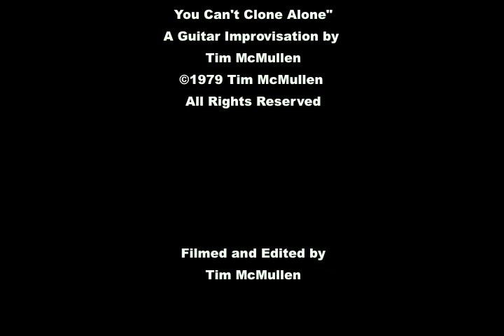Sydney Aquarium—In the Tube: Bigger Fish to Spy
A video of the larger aquatic species—including sharks, rays, eels, sea turtles, and a number of unusual fish—in the world-renowned Sydney Aquarium. The music, "Faze 1: You Can't Clone Alone" is an original guitar improvisation from my instrumental collection entitled INSTRUMENTS OF TORTURE: CRUEL AND UNUSUAL PUNISHMENTS.

This song was my first experiment with using a Barcus-Berry pickup and phase-shifter pedal with my Martin D-28. I actually like this particular piece; having recorded this improvisation with the phase-shifter, I regretted that I hadn't done it without the pedal. I recorded one more piece with it ("Faze 2: A Roll in the...Hey!") before retiring it for good. Put simply, I just really prefer the sound of an acoustic.

The end of the video includes a few things outside of the aquarium, including Luna Park (an amusement park), a civic-minded service we could use much more of here, and some statuary in Herald Square (mostly just because I didn't want to fade the song out early!)